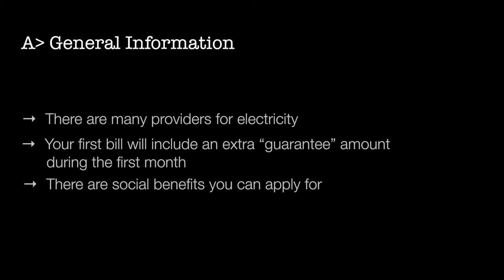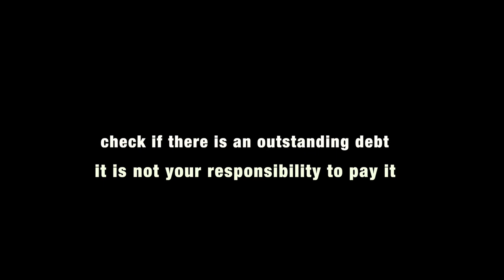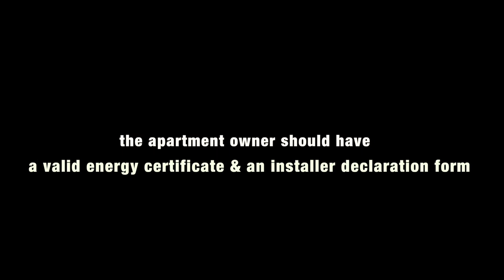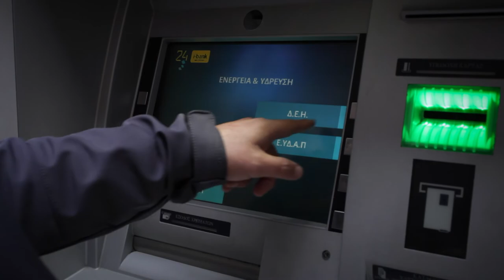Curing the Limbo: electrical utilities and costs (English)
Curing the Limbo launches a series of videos with useful information for living in Greece: how to move in the city, connect with public services, what it means to rent a house and live in an apartment building and many more practical, bureaucratic and legal issues.

Curing the Limbo (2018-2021) is a European pilot program of the City of Athens exploring a dynamic and innovative model for integration that allows refugees to become socially active. The program is implemented with the strategic partnership of the National and Kapodistrian University of Athens (UoA), the Catholic Relief Services (CRS), the International Rescue Committee (IRC) and the Athens Development and Destination Management Agency (ADDMA). This project is co-financed by the European Regional Development Fund through the Urban Innovative Actions (UIA) initiative.

CuringtheLimbo​ is hosted to social media via synAthina of the City of Athens